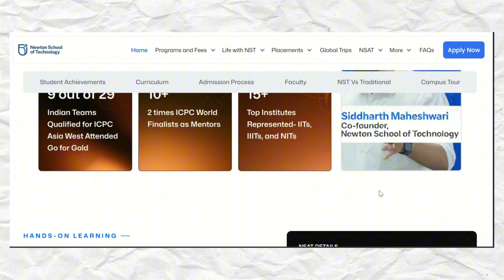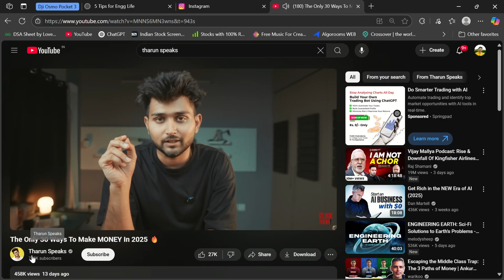5 things I wish I knew before joining Engineering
🚀𝗜𝗻𝗱𝗶𝗮’𝘀 𝗙𝗶𝗿𝘀𝘁 𝗚𝗹𝗼𝗯𝗮𝗹 𝗨𝗚 𝗧𝗲𝗰𝗵 𝗣𝗿𝗼𝗴𝗿𝗮𝗺
Newton School of Technology offers Industry ready, global Undergraduate Tech Programs in Computer Science & AI/ML/DS.

🌟𝗪𝗵𝘆 𝗖𝗵𝗼𝗼𝘀𝗲 𝗡𝗦𝗧?
Gain top-notch skills, compete globally, and launch your startup. NST is your path to the top 1% of tech professionals. With a focus on cutting-edge education and real-world experience, NST is shaping the future of tech leaders.

📚𝗔𝗽𝗽𝗹𝘆 𝗡𝗼𝘄 !
Start your journey to a brighter tech future today! Team Newton School of Technology

Hey!! I am Akash Badadani, 4th year Student at 🌟 MSRIT, Bangalore 🏫 pursuing Computer Science Engineering 💻

00:00 Intro
00:17 Why you should subscribe?
00:39 1. Your NETWORK is your NET WORTH
01:34 2. First year feels chill... but don't waste it
02:29 About Newton School of Technology
03:41 3. Your BRANCH won't always decide your CAREER
04:44 4. Do EXPERIMENT with your college life
05:01 Tharun Speaks gave me a gift
05:52 College awarded me
06:08 5. COMMUNICATION
06:29 Outro